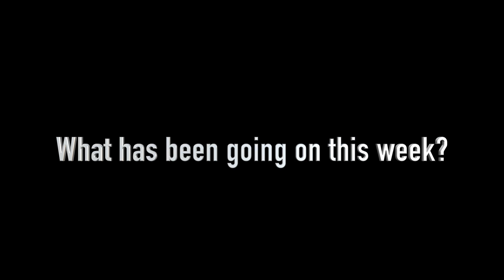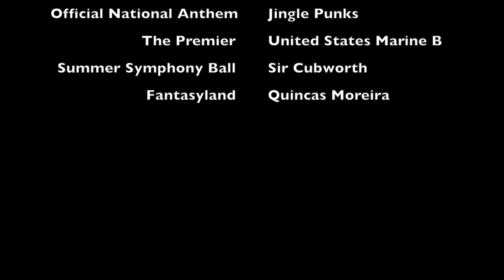Colonial Days 2019 #1917 Boys